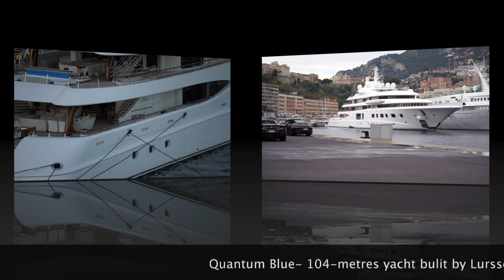Lurssen Masterpiece 104m Quantum Blue |. @Emman’s Vlog FR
Le Quantum Blue est une yacht de luxe, construit en 2014 au chantier Lurssen, a Breme, en ALLEMAGNE. Le cabinet d'architecture navale.Emman’s Vlog FR

🔊 PUT THE VOLUME ON 🔊

Make sure to watch the WHOLE VIDEO till the end.

This channels purpose is to educate people, to inspire and to be inspired by you.

Thank you so much for your support, means a LOT to us. And above all, please enjoy.

Information regarding the materials/tools used to create this video:

•we filmed with:
•everything is edited on the application: InShot